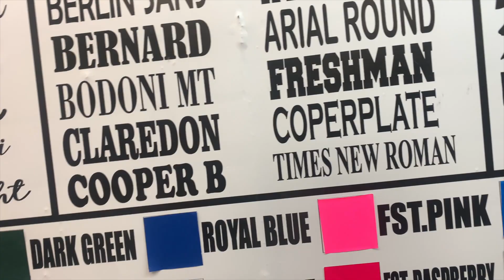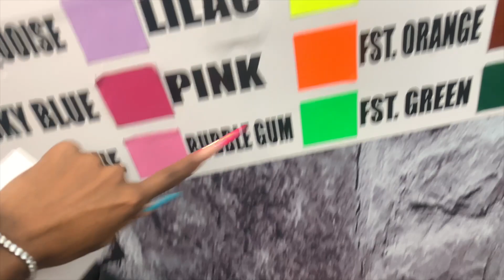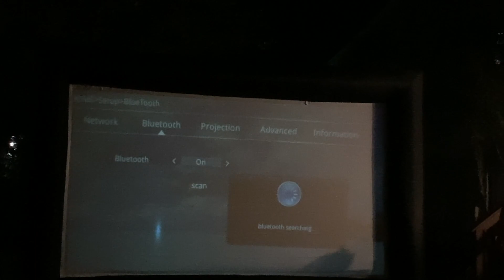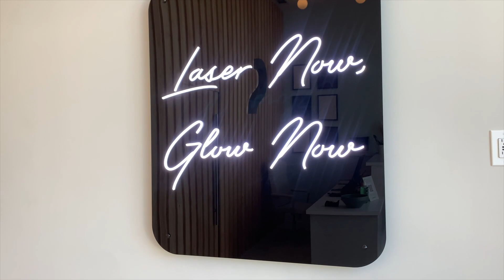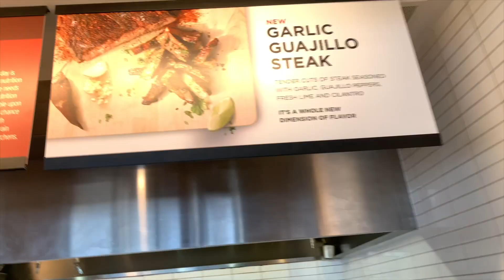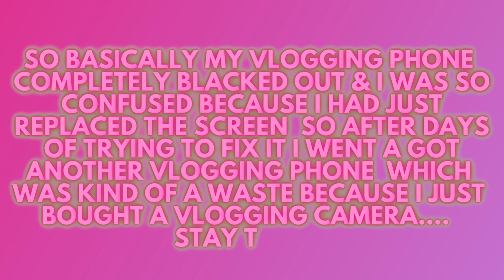Maintenance Week: Laser + Nails + Hair & Music Video? | Kennedy Dior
In Today’s Vlog I Show You Guys My Maintenance Week! Laser, Nails & Hair + My Moms Bday Party 🥰